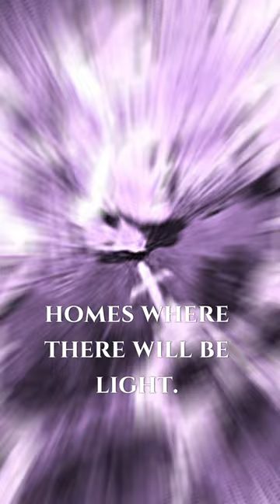Prophecies of Fire From Heaven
Prophecies from the video "Chastisements" quoting Padre Pio, Akita, Garabandal, Blessed Elena Aiello, Marie Julie Jahenny, Fr Gobbi, and Our Lady of Good Success